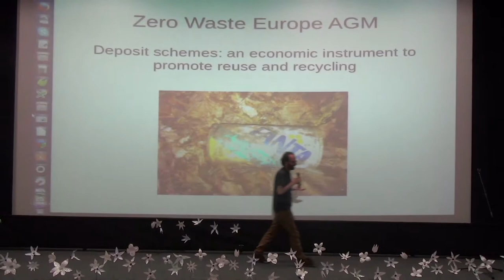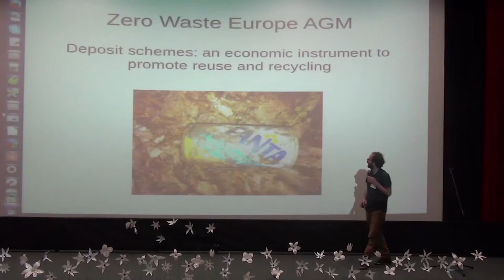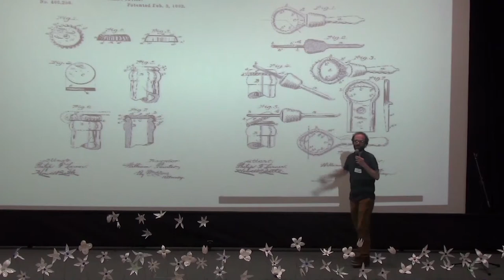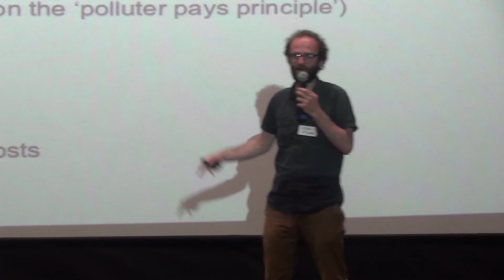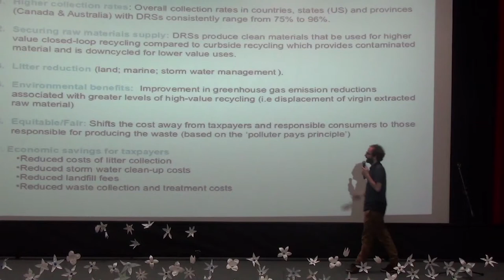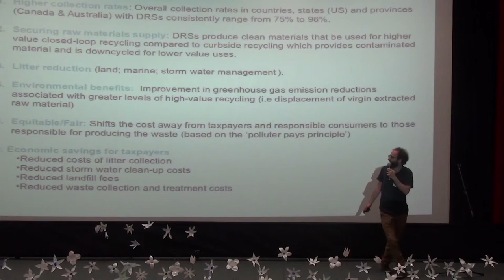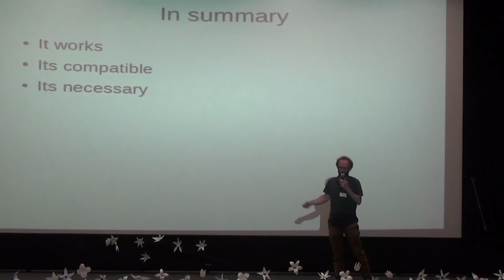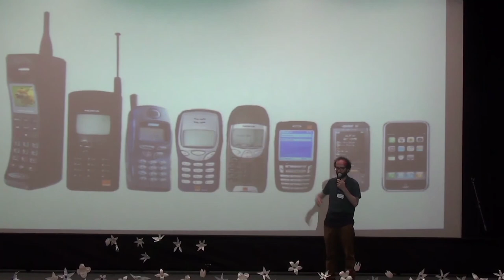Депозитни системи: икономически инструмент за насърчаване на повторната употреба и рециклирането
Виктор Митянс, Каталонска фондация за предотвратяване образуването на отпадъци и отговорно потребление, Испания. Презентация от международния семинар "България по пътя към нулеви отпадъци", 5 юни 2015 г., кино Одеон, София.